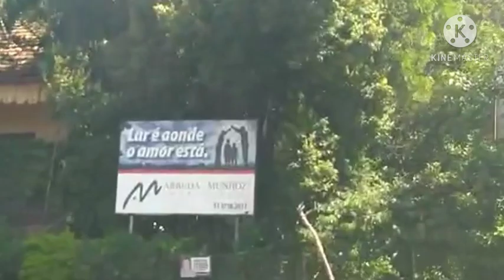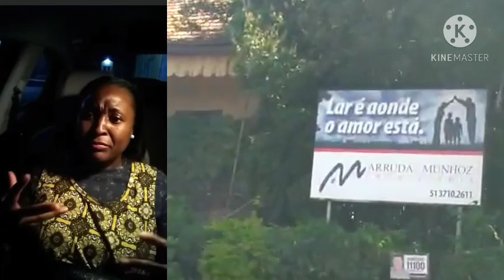Tifi pastè deside vin fè Florance songe se Blondedy ki mèt li e se li kap komande Net la